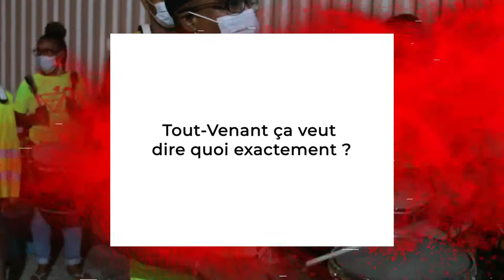Tout-venant dans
NRJ Antilles se met aux couleurs du Carnaval ! Dans la Carnival Box , découvre ou redécouvre les groupes emblématiques de nos îles.
➡️  Aujourd’hui, rencontre avec Tout-Venant et son président, Wako.